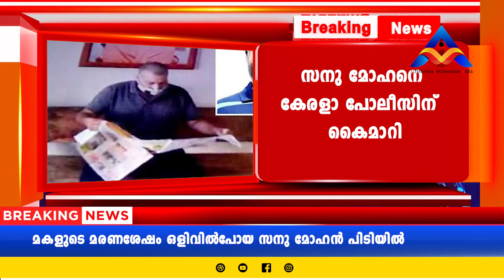ഇന്നത്തെ വാർത്തകൾ | 18-4-2021 |AIM NEWS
സംസ്ഥാനത്ത് ഇന്ന് 18,257 പേര്‍ക്ക് കോവിഡ്-19 സ്ഥിരീകരിച്ചു. എറണാകുളം 2835, കോഴിക്കോട് 2560, തൃശൂര്‍ 1780, കോട്ടയം 1703, മലപ്പുറം 1677, കണ്ണൂര്‍ 1451, പാലക്കാട് 1077, തിരുവനന്തപുരം 990, കൊല്ലം 802, ആലപ്പുഴ 800, ഇടുക്കി 682, പത്തനംതിട്ട 673, കാസര്‍ഗോഡ് 622, വയനാട് 605 എന്നിങ്ങനേയാണ് ജില്ലകളില്‍ ഇന്ന് രോഗ ബാധ സ്ഥിരീകരിച്ചത്.കൂട്ടപരിശോധനയുടെ ഭാഗമായി സംസ്ഥാനത്തിന്റെ വിവിധ ഭാഗങ്ങളില്‍ നിന്ന് വെള്ളി, ശനി ദിവസങ്ങളിലായി ആകെ 3,00,971 സാമ്പിളുകളാണ് ശേഖരിച്ചത്.

കഴിഞ്ഞ 24 മണിക്കൂറിനിടെ 1,08,898 സാമ്പിളുകള്‍ പരിശോധിച്ചു. ബാക്കിയുള്ള സാമ്പിളുകളുടെ പരിശോധനാ ഫലം അടുത്ത ദിവസങ്ങളില്‍ വരുന്നതാണ്. ടെസ്റ്റ് പോസിറ്റിവിറ്റി നിരക്ക് 16.77 ആണ്. റുട്ടീന്‍ സാമ്പിള്‍, സെന്റിനല്‍ സാമ്പിള്‍, സിബി നാറ്റ്, ട്രൂനാറ്റ്, പി.ഒ.സി.ടി. പി.സി.ആര്‍., ആര്‍.ടി. എല്‍.എ.എം.പി., ആന്റിജന്‍ പരിശോധന എന്നിവ ഉള്‍പ്പെടെ ഇതുവരെ ആകെ 1,42,71,741 സാമ്പിളുകളാണ് പരിശോധിച്ചത്.യുകെ, സൗത്ത് ആഫ്രിക്ക, ബ്രസീല്‍ എന്നീ രാജ്യങ്ങളില്‍ നിന്നും വന്ന ആര്‍ക്കും തന്നെ കഴിഞ്ഞ 24 മണിക്കൂറിനകം കോവിഡ്-19 സ്ഥിരീകരിച്ചില്ല. അടുത്തിടെ യുകെ (105), സൗത്ത് ആഫ്രിക്ക (7), ബ്രസീല്‍ (1) എന്നീ രാജ്യങ്ങളില്‍ നിന്നും വന്ന 113 പേര്‍ക്കാണ് ഇതുവരെ കോവിഡ് 19 സ്ഥിരീകരിച്ചത്. ഇവരില്‍ 112 പേരുടെ പരിശോധനാഫലം നെഗറ്റീവായി.

ആകെ 11 പേരിലാണ് ജനിതക വകഭേദം വന്ന വൈറസിനെ കണ്ടെത്തിയത്.കഴിഞ്ഞ ദിവസങ്ങളിലുണ്ടായ 25 മരണങ്ങളാണ് കോവിഡ്-19 മൂലമാണെന്ന് ഇന്ന് സ്ഥിരീകരിച്ചത്. ഇതോടെ ആകെ മരണം 4929 ആയി.ഇന്ന് രോഗം സ്ഥിരീകരിച്ചവരില്‍ 269 പേര്‍ സംസ്ഥാനത്തിന് പുറത്ത് നിന്നും വന്നവരാണ്. 16,762 പേര്‍ക്ക് സമ്പര്‍ക്കത്തിലൂടെയാണ് രോഗം ബാധിച്ചത്. 1159 പേരുടെ സമ്പര്‍ക്ക ഉറവിടം വ്യക്തമല്ല. എറണാകുളം 2741, കോഴിക്കോട് 2512, തൃശൂര്‍ 1747, കോട്ടയം 1530, മലപ്പുറം 1597, കണ്ണൂര്‍ 1273, പാലക്കാട് 512, തിരുവനന്തപുരം 782, കൊല്ലം 796, ആലപ്പുഴ 793, ഇടുക്കി 656, പത്തനംതിട്ട 630, കാസര്‍ഗോഡ് 602, വയനാട് 591 എന്നിങ്ങനെയാണ് സമ്പര്‍ക്കത്തിലൂടെ രോഗം ബാധിച്ചത്.67 ആരോഗ്യ പ്രവര്‍ത്തകര്‍ക്കാണ് രോഗം ബാധിച്ചത്.

ഇതോടെ 93,686 പേരാണ് രോഗം സ്ഥിരീകരിച്ച് ഇനി ചികിത്സയിലുള്ളത്. 11,40,486 പേര്‍ ഇതുവരെ കോവിഡില്‍ നിന്നും മുക്തി നേടി.സംസ്ഥാനത്തെ വിവിധ ജില്ലകളിലായി 2,37,036 പേരാണ് ഇപ്പോള്‍ നിരീക്ഷണത്തിലുള്ളത്. ഇവരില്‍ 2,25,683 പേര്‍ വീട്/ഇന്‍സ്റ്റിറ്റിയൂഷണല്‍ ക്വാറന്റൈനിലും 11,353 പേര്‍ ആശുപത്രികളിലും നിരീക്ഷണത്തിലാണ്. 1916 പേരെയാണ് ഇന്ന് ആശുപത്രിയില്‍ പ്രവേശിപ്പിച്ചത്.ഇന്ന് 10 പുതിയ ഹോട്ട് സ്‌പോട്ടുകളാണുള്ളത്. 2 പ്രദേശങ്ങളെ ഹോട്ട് സ്‌പോട്ടില്‍ നിന്നും ഒഴിവാക്കി. നിലവില്‍ ആകെ 460 ഹോട്ട് സ്‌പോട്ടുകളാണുള്ളത്.

ഇന്നത്തെ വാർത്തകൾ# AIM NEWS